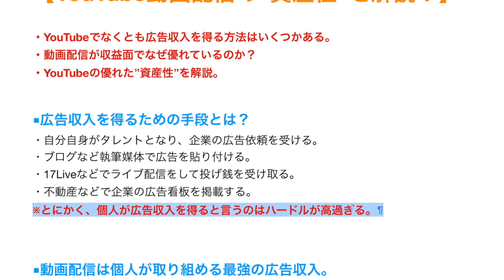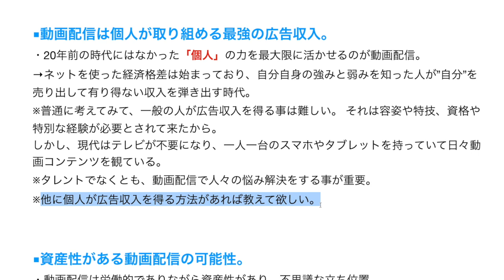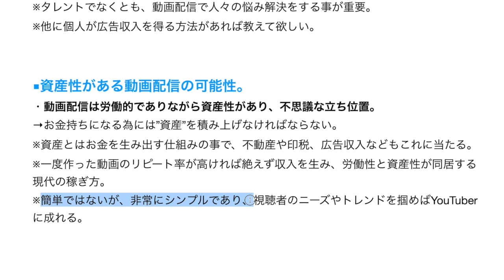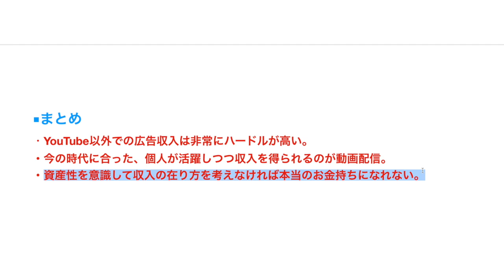YouTube動画配信・広告収入の”資産性”を解説！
ネム
仮想通貨 億
月収100万
物販
広告収入
副業
働き方改革
資産
動画配信

YouTube動画配信の”資産性”を解説！